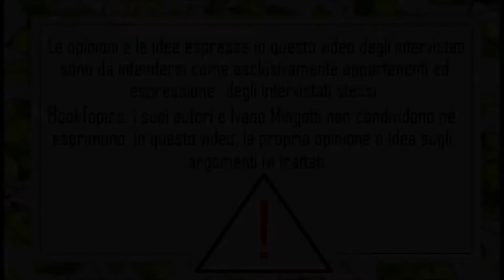Perché DOVETE leggere ATTACK ON TITAN - con Jake8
Quattro chiacchiere con Jake8 su quanto sia importante e bello Attack on Titan. Naturalmente davanti a una pizza.